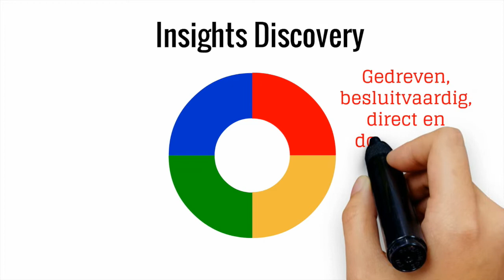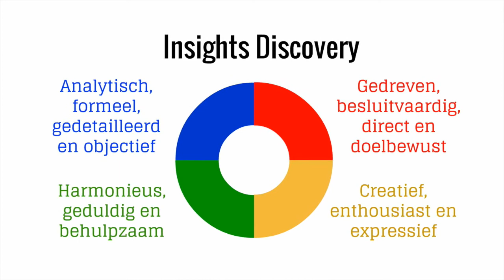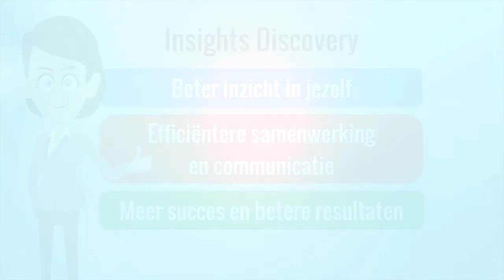Insights Discovery Persoonlijkheidsprofiel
Insights Discovery is een betrouwbaar en statistisch gevalideerd persoonlijkheidsprofiel, dat gebruik maakt van een heldere en toegankelijke kleurentaal.  Deze training is toepasbaar op alle niveaus binnen de organisatie en is geschikt voor internationale teams of organisaties.

Er zijn diverse toepassingsmogelijkheden voor Insights Discovery:

Persoonlijke effectiviteit
Zelfinzicht is de sleutel tot succes bij persoonlijke en professionele ontwikkeling. Om dit inzicht te kunnen bieden maken we gebruik van het Insights Discovery Profiel. Voor iedere deelnemer aan deze training wordt een individueel profiel opgesteld, waarbij de verschillende typen en kenmerken duidelijk uitgelegd worden. Hierdoor ontstaat tijdens de training een helder beeld van ieders persoonlijke effectiviteit, en krijgen de deelnemers beter inzicht in hun kwaliteiten en mogelijke ontwikkelpunten.

Teambuilding
Wilt u ervoor zorgen dat uw teams op ieder beslissend moment voorbereid zijn? Insights kan u helpen bij het opzetten van een inspirerend, resultaatgericht teamontwikkelingsplan. Deze workshop biedt een unieke, inspirerende aanpak die uw medewerkers stimuleert om het beste uit zichzelf te halen. Teamleden krijgen hierbij concrete tools en technieken om optimaal te communiceren en effectiever te functioneren binnen het team.

Insights voor sales en verkoop
Succesvoller verkopen, meer omzet genereren en betere relaties met uw klanten opbouwen? Het Insightsprogramma helpt sales professionals hun vaardigheden beter aan te spreken. Het interactieve programma wordt op een begrijpelijke, constructieve manier gepresenteerd, en biedt inzichten in verkoopeffectiviteit die direct in de praktijk toepasbaar zijn.